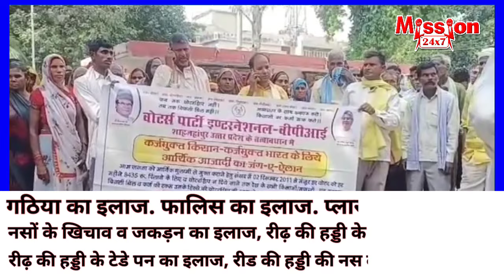शाहजहांपुर समाचार:- 7 PM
30 सितंबर 2024